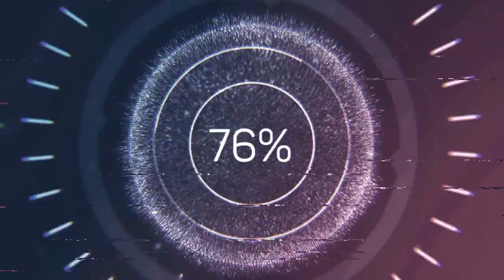Epic Motivational Music, Inspirational Music, Instrumental Music NO ADS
Zen music for inner balance, stress relief, sleeping with nature sounds, and magical soundscapes. Deep mantra chants and meditation music. Positive feelings.

'Relaxation Meditation' is a peaceful place where you can dream away in magical soundscapes. Offering Zen music for inner balance, stress relief, sleeping with nature sounds, and magical soundscapes. Deep mantra chants and meditation music, relaxation music, spa music, massage music...to build positive feelings.